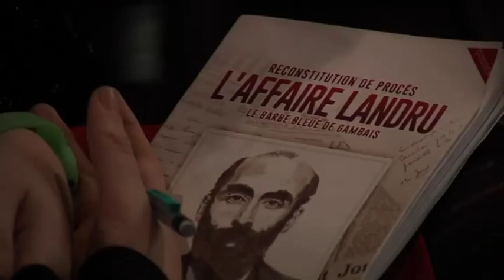Le procès Landru reconstitué à Versailles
Le 30 novembre 1921, Henri-Désiré Landru fut condamné à mort à Versailles pour le meurtre de 11 personnes à Vernouillet et à Gambais, dont les corps n'ont jamais été retrouvés. Les étudiants de l'association Juristribune de l'Université de Versailles Saint-Quentin-en-Yvelines ont reconstitué ce procès.